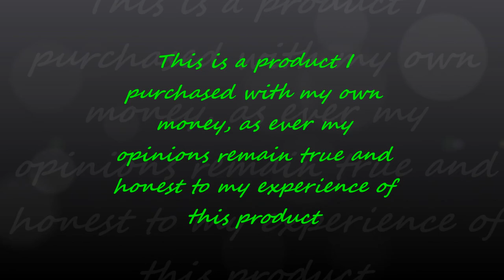Vision Vivi Nova STV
My latest nova tank